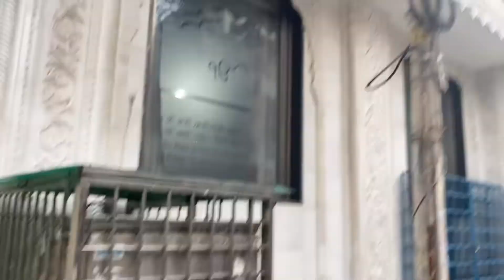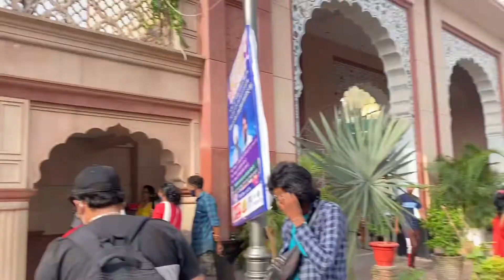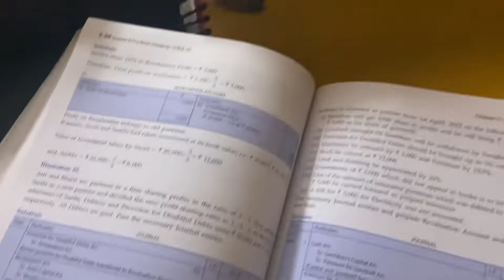Cycle ride from hometown to Red Fort ❤️🚲